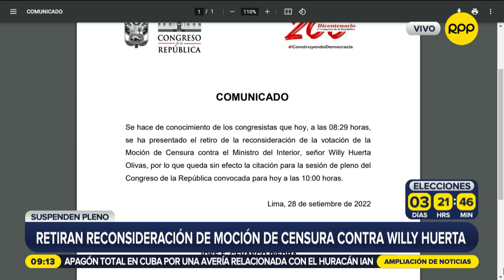Omar Chehade: "El transporte público tiene que ser reordenado"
Omar Chehade, candidato a la alcaldía de Lima por Alianza Para el Progreso, considera que el tránsito en Lima "es absolutamente violento" y se enfocará en priorizar el tránsito peatonal y de los ciclistas.